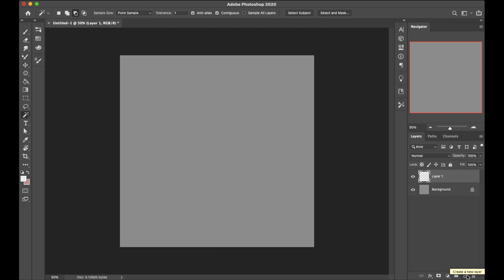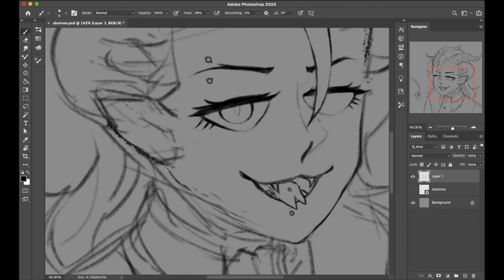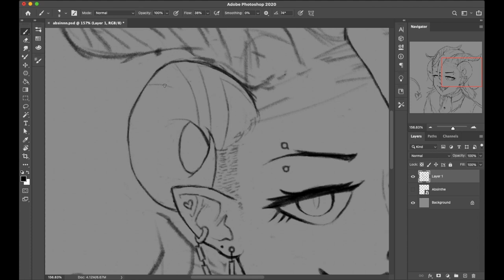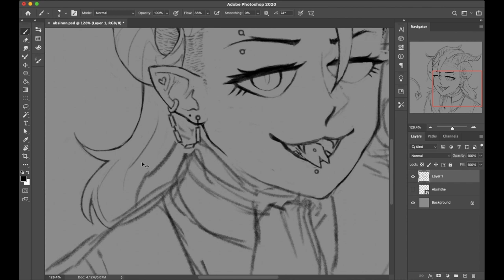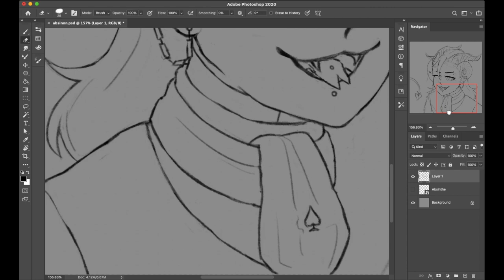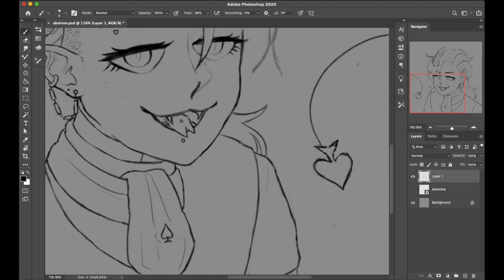Lining/Clean Sketch Process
Part two coming out after this. It will be the shading and colouring.

Missed an upload, had a good streak going but didn't have enough videos backed up now that I'm busy.

Music
The Grimm Troupe -  Christopher Larkin

*Programs*
Photoshop
Wacom Intuos Draw Tablet (CTL490DW)
Quicktime Player
iMovie
(Look, I'm on a budget; ever since Adobe went subscription based I've been sleeping at the bar)